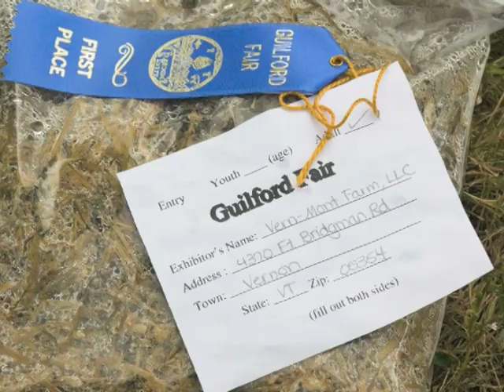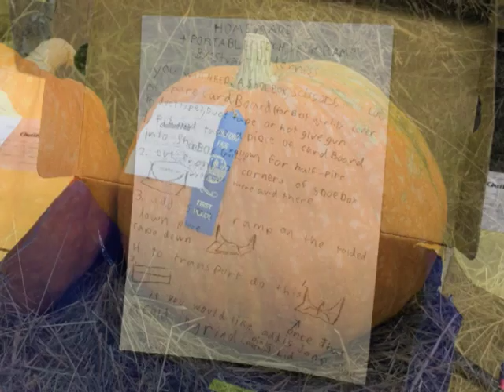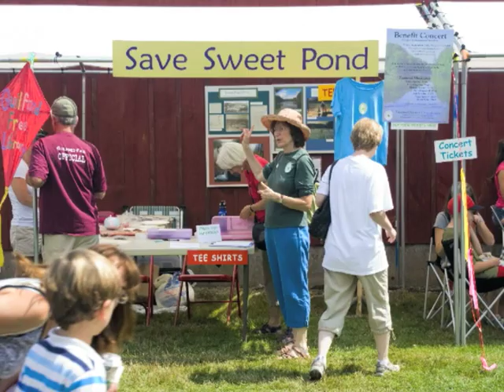Guilford Fair 2012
Guilford Fair, Vt